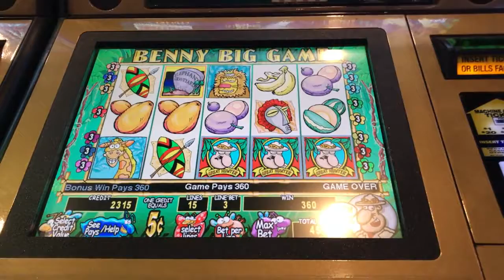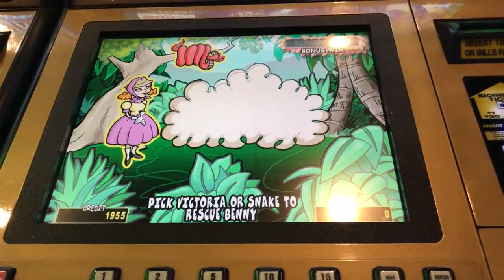Benny Big Game Игровой автомат Great Hunter Bonus 42X Win